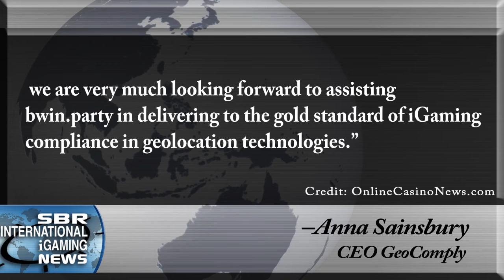US Online poker site completes 30-day trial, SBR iGaming News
The first ever fully legal online gambling and poker site in the United States has completed its 30-day trial in Nevada. Sportsbook Review.com covers the breaking news out of Nevada and delves into other iGaming sportsbook industry news and nuggets in the iGaming Industry.

Follow SBR on Twitter @SBRreview.